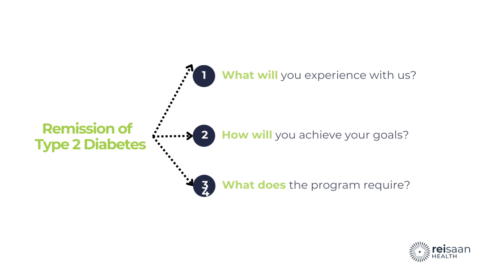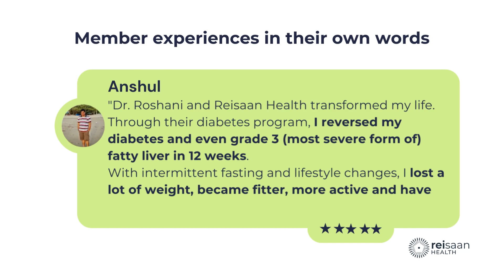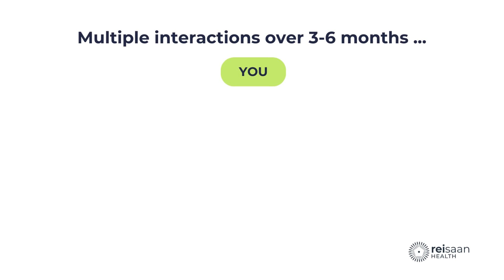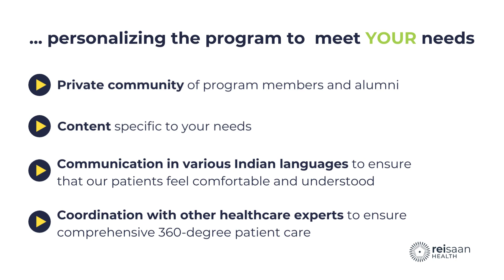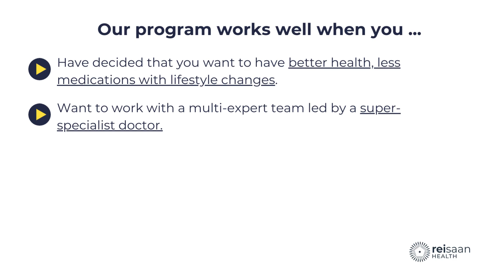Type 2 Diabetes Remission with Reisaan Health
Reisaan Health is here to help you get your life back by helping you achieve a type 2 diabetes remission. Reisaan Health provides a unique low-carb approach proven to help people achieve better health with less medication under a doctor's supervision.

In this video, endocrinologist Dr. Roshani Sanghani explains how she helps patients manage and reverse diabetes through personalized lifestyle changes.

Dr. Roshani works with two types of diabetes patients - those newly diagnosed who want to avoid complications and those with advanced, uncontrolled diabetes who are tired of adding more medications and want an alternative solution.

Her speciality is providing coaching and support for patients ready to make lasting lifestyle changes like improving diet, increasing activity, reducing stress and more. She still prescribes necessary medications but focuses on using lifestyle strategies to reduce medication dependence.

Dr. Roshani takes a long-term, holistic approach to equip patients with sustainable habits. She aims to help patients feel better quickly through lifestyle tweaks while planning for lifelong improvement.

If you're a person living with diabetes (PWD) looking to take control of your health with less medication, check out this video to learn about Dr Roshani's effective, patient-centred approach using lifestyle and medical science.

📚 Turn around Diabetes book - The Step-by-Step Guide to Navigate Type 2 (and Type 1) Diabetes with Less Medication

👉 Amazon USA

👉 Amazon India

Dr Roshani Sanghani is American Board Certified in Internal Medicine, Endocrinology, Diabetes, and Metabolism. With over 20 years of experience, she has established herself as a leading expert in metabolic health, and hormone balance and a specialist in diabetes, obesity, and weight management. Dr. Sanghani uses a personalized approach that focuses on lifestyle interventions, education, motivation, and empowerment to help her patients make informed choices and achieve better health with less medications.